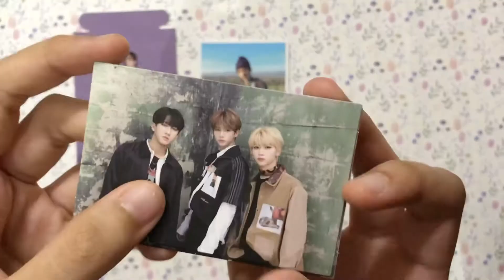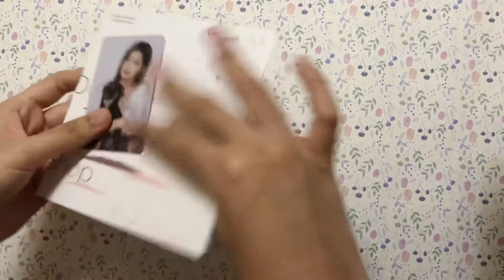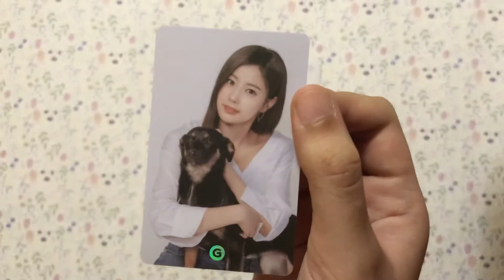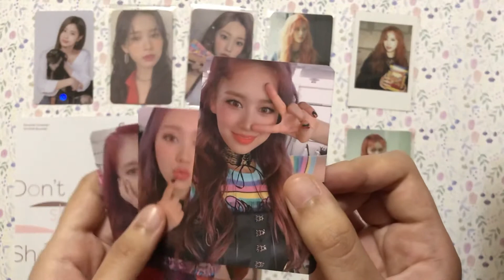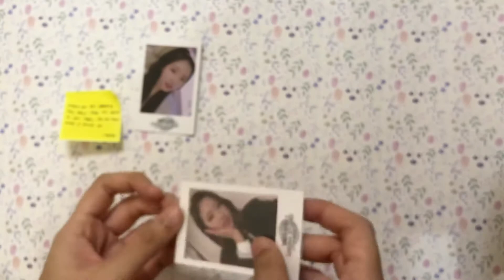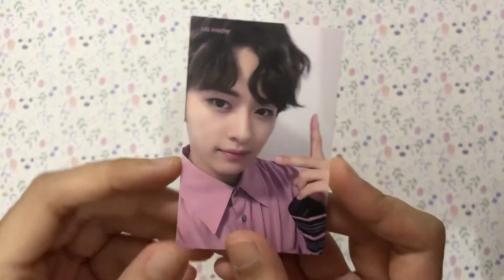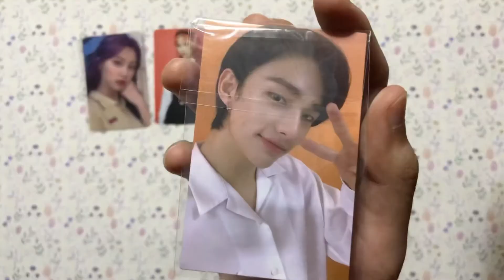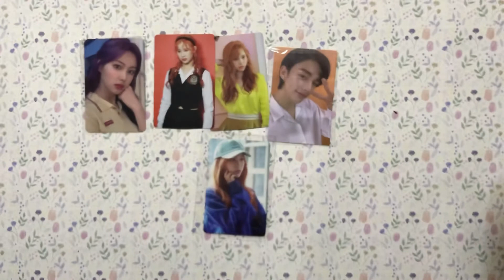☆彡 chill kpop photocard haul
open me!

me: takes 10 years to open a package
also i'm sorry about that abrupt ending aaa i forgot to film one :(